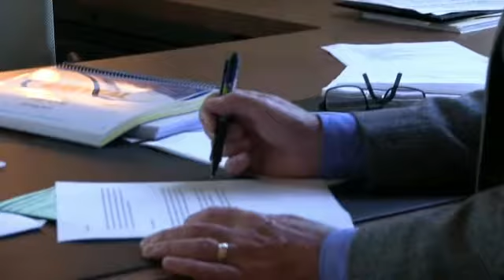Creating Partnerships and Expanding Funding